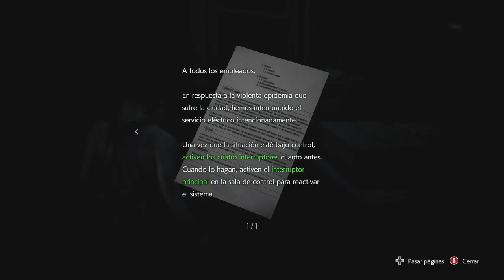Resident Evil 3 Remake Part 1